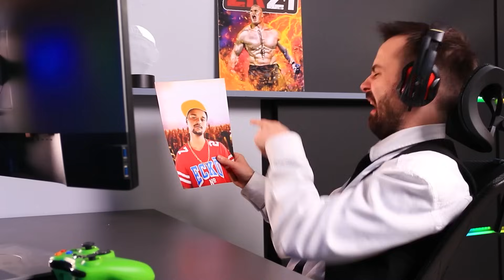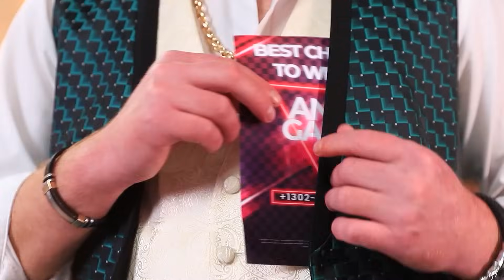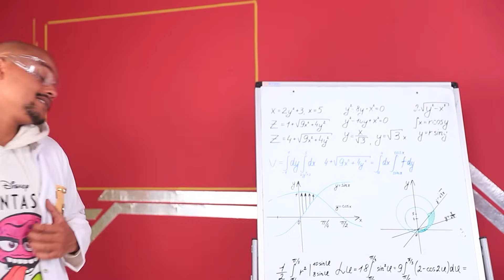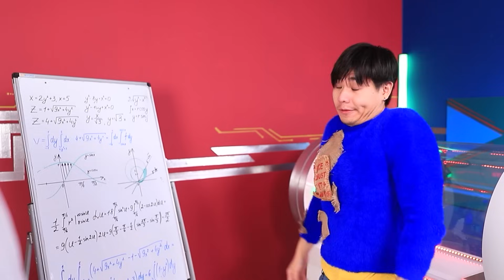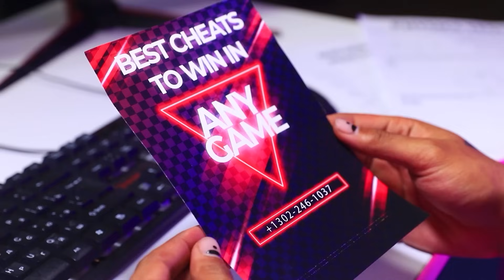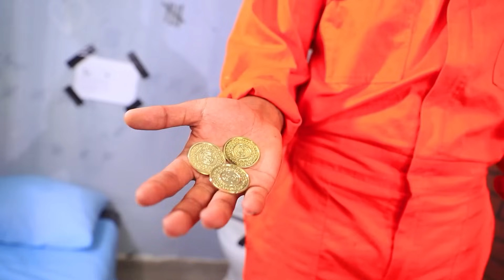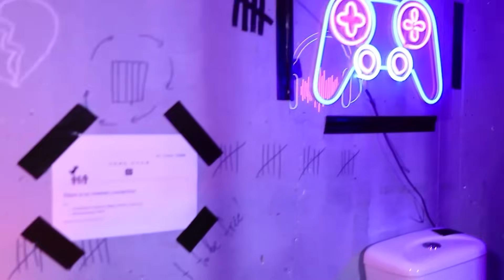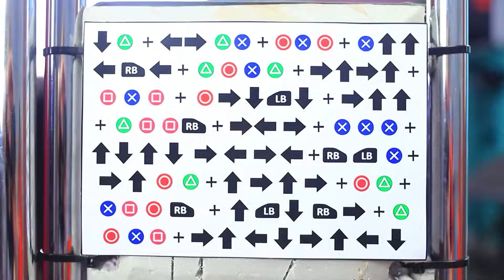AMATOR kontra PROFESJONALISTA | Mega Bogaty Gracz kontra Spłukany Gracz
Słynny PRO gracz Radek po raz pierwszy od dłuższego czasu zmierzył się z silniejszym przeciwnikiem. 👑 Aby wygrać, będzie musiał połączyć siły ze swoim spłukanym przyjacielem NOOBEM, Jetem. 🎮 Czy chłopaki zostaną fajnymi kolegami z drużyny? 😬 Dowiecie się w naszym nowym filmiku! 👇